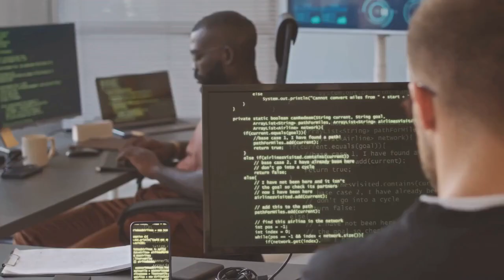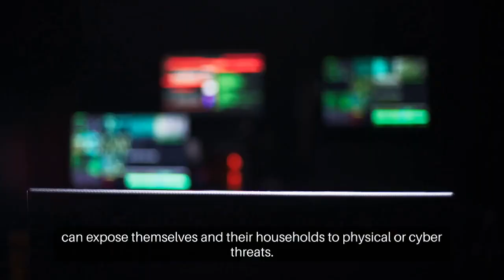Homelab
In this immersive video walkthrough, we'll be diving deep into the world of Homelab - the ultimate home networking environment! We'll guide you through the essentials of setting up and managing your own Homelab, providing a hands-on view of the necessary hardware and an in-depth review of the compatible software. Learn about the potential uses and benefits of running a homelab including, but not limited to, server hosting, virtualization capabilities, and educational potential. Detailed, enlightening, and tech-friendly, this video is an invaluable resource for any tech enthusiast looking to explore network engineering, cybersecurity, and various IT concepts right in their home. Tune in to gain insights from experts and get started on your Homelab journey today.